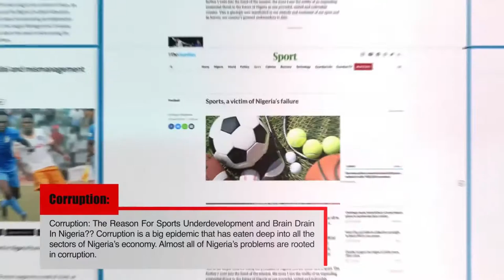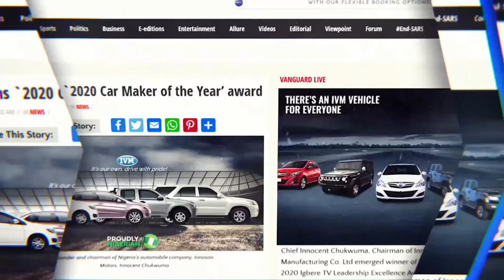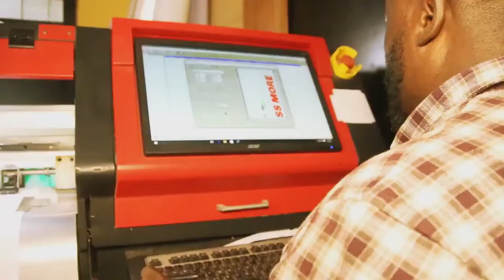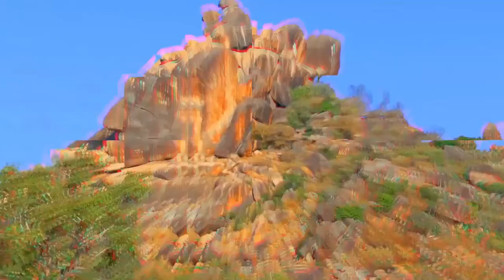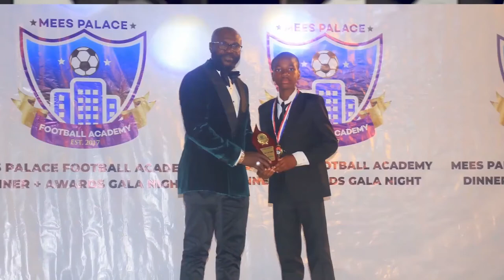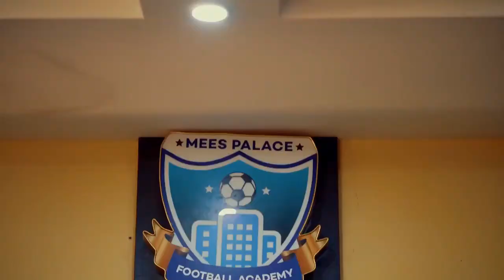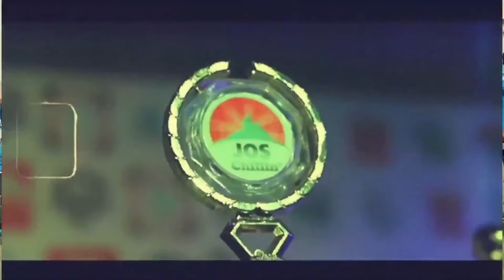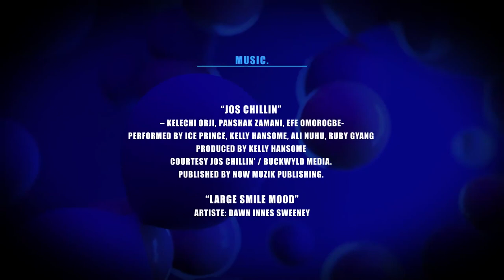BLUE PANTHERS RISING ● A Mees Palace Football Academy Origin Story - Official Movie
After being established in 2017, and setting the pace on how a Football Academy should run in Nigeria, this documentary shows the origin story of how it all began in the city of Jos, Plateau State.🔵🔴